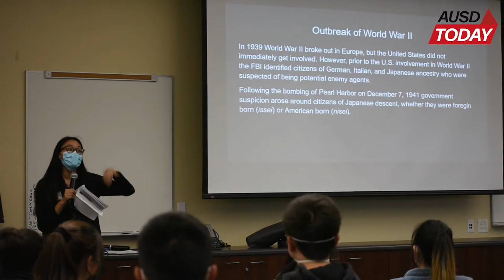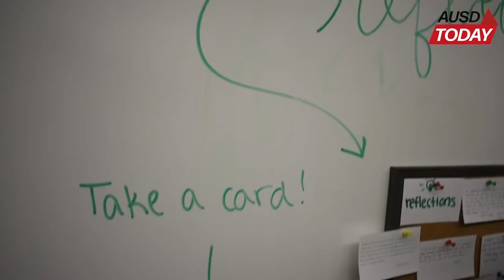AUSD Today: Learning Arcadia’s History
Students in Arcadia learn about the city’s history as early as elementary school, beginning with Lucky Baldwin. Members of the Arcadia Civic Youth Council continue to spread Arcadia’s history and advocate for youth involvement in civics by hosting events like this—“History Day.” As a guest speaker of the event, Brittani Alberto from the Gilb Museum elaborated on the Japanese incarceration at Santa Anita Park during World War One in remembrance of the 80th anniversary of Executive Order 9066. Through her detailed presentation and the guided discussion that followed, attendees were able to come to a closer understanding of Arcadia’s story and legacy.

Video by AUSD Digital Communications Intern Nicole Nie